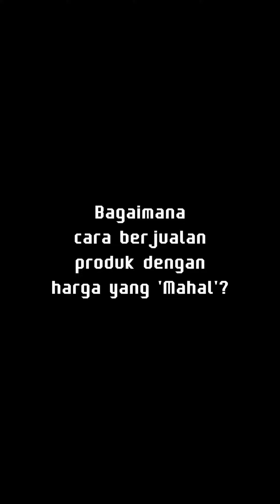Komitmen Dari yang Paling Kecil!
Pepatah mengatakan sedikit demi sedikit
Lama-lama akan menjadi bukit
Rupanya pepatah tersebut juga berlaku
Di dunia bisnis lho, Sahabat🤩

Khususnya ketika kita hendak menjual
Barang yang ‘mahal’ maka kita
Perlu melakukan komitmen kecil
Dahulu baru pelanggan bisa berkomitmen lebih lagi

Jika ada pertanyaan dari Sahabat,
Silakan tulis di kolom komentar ^^